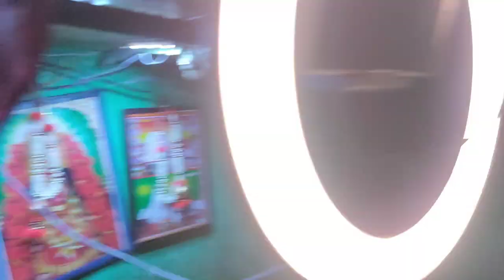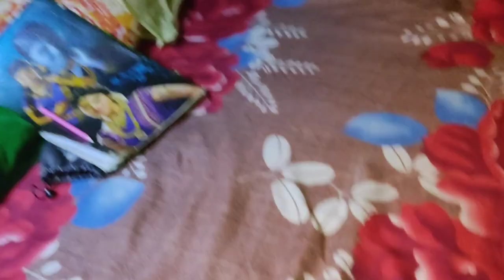Middile Class Boy 🥺 🙏YouTube Setup Tour | 🔴LIVE देखो 😱 मैं कैसे वीडियो shoot 🎥 करता हूं